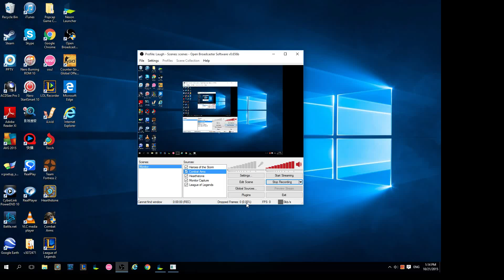Combat Arms: CS GO Terrorists Setup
Weapons:
Ak-47
Desert Eagle
M9 Knife

Grenades:
Flash Bang
Smoke
Incendiary
Grenade